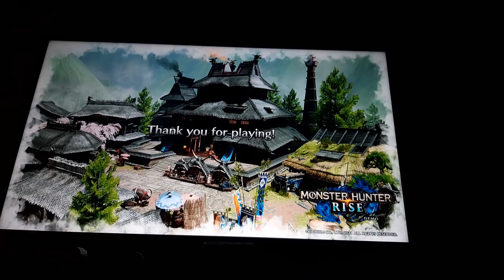monster hunter rise demo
decided to play Something different. Instead of Moonlighter I played monster hunter rise well the demo at least. I'm really excited to play the full game. I'm gonna be playing through the "story" i guess.